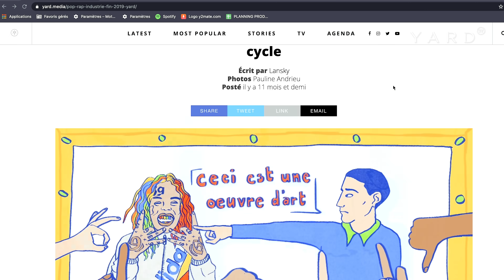Le rap a beaucoup à apprendre de Soso Maness | Interview YARD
Le 5 juin 2020, Soso Maness a sorti "Mistral", son deuxième album après "Rescapé". Entre les deux sorties du rappeur des quartiers Nord de Marseille, il y a un formidable bond en avant : l'artiste a travaillé, progressé, et se donne les moyens de ses ambitions pour proposer un projet varié, complet, original. À son image. Après notre On The Corner au coeur de Font Vert publié fin 2018, Soso a senti qu'une opportunité s'offrait à lui et s'est rendu omniprésent en passant devant les caméras de tous les médias qui lui offraient une tribune. Et à chaque fois, il gagnait une poignée de nouveaux auditeurs potentiels, séduits par ce Marseillais à la langue bien pendue.

Il savait qu'ils n'avaient jamais écouté sa musique, qu'ils appréciaient son franc-parler, mais lui voulait les rendre curieux. Parce qu'il savait que le vent allait tourner, et que Mistral aurait les arguments pour les convaincre. Aujourd'hui, le rappeur a gagné le respect de ses pairs, du public rap, et de l'ensemble des personnes qui lui ont un jour fait confiance en travaillant avec lui. Parce qu'il n'a jamais rien lâché, qu'il a redoublé d'efforts pour honorer le boulot de tous ceux qui ont participé à son ascension, il peut, exténué en quittant Paris dans un TGV qui la ramène vers la citée Phocéenne, enfin se reposer avec le sentiment du travail accompli.

YARD
Be There. Speak Right. Do Good.
Music Event Mode Sport Lifestyle Art